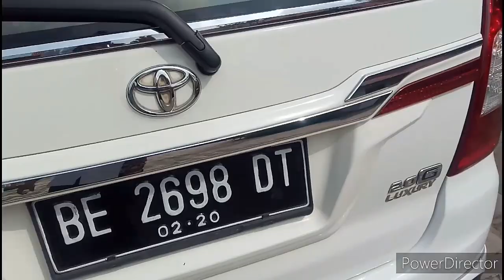APA BEDA NYA INOVA LUXURY DENGAN TIPE YANG LAIN NYA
Mewah